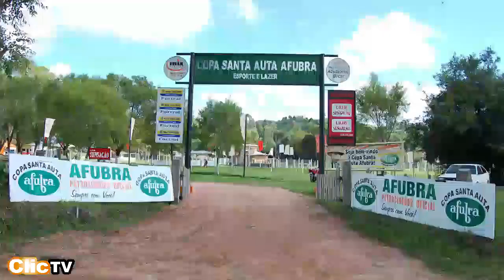CURIOSIDADES E HISTÓRIAS DA COPA SANTA AUTA AFUBRA - 2º EPISÓDIO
O 2º episódio da série apresenta "Os 28 Finalistas".
Gravação, produção e edição: Celiomar Garcia